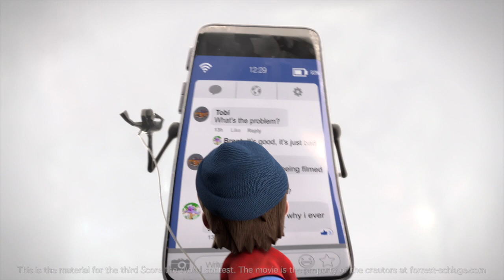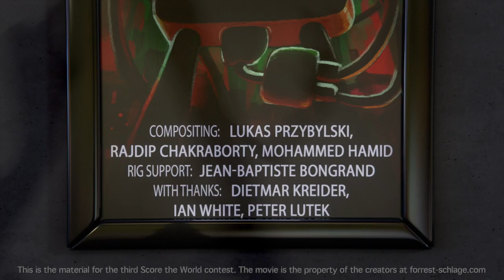Score The World contest - STW [2682] - Submission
This is my submission for Score The World 3.
I am pleased to announce that my submission made it into the Top 100, in 94th place (out of about 300).